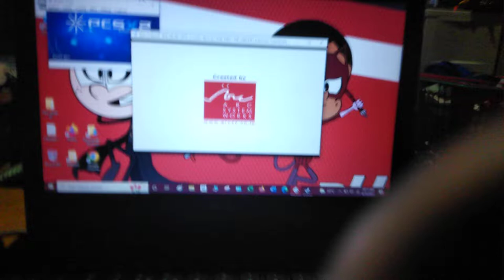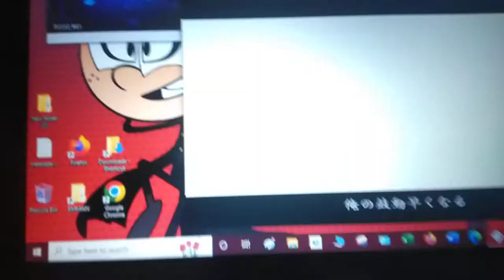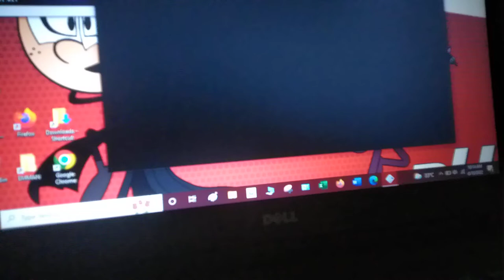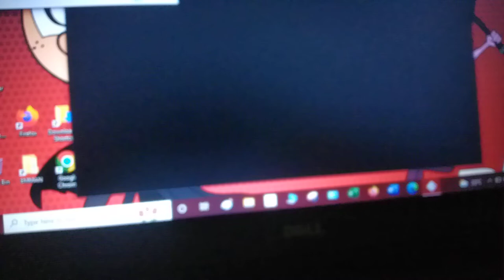My Fist of the North Star 2005 Game Gameplay Video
Well, this is a Video of myself playing the 2005 Fist of the North Star Fighting Game by none other than SEGA and Arc System Works on my Laptop via PCSX2, at least within the Game's Training Mode part for once as well, Kenshiro.